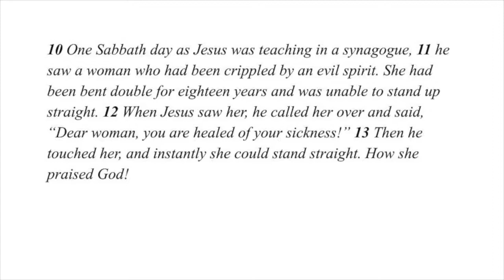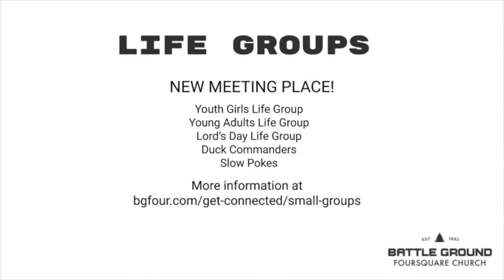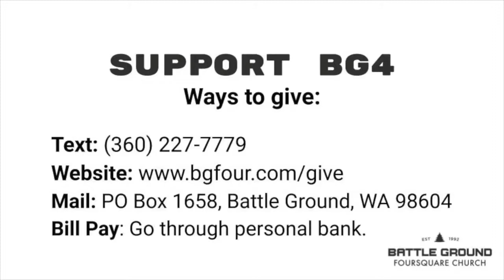Sermon Replay 11. 22 : What I Wish My Friends Knew About Jesus (Jesus Sees People)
When you walk into a room of people, what do you notice first? Do you notice the exit? Do you notice who is the center of attention or the powerbroker in the room? Jesus noticed people--especially people that others overlooked. I want my friends to know that Jesus really sees the people others overlook. His priority is the needs of real people, including you and me.